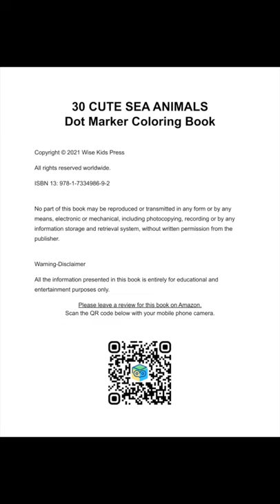30 Cute Sea Animals Dot Coloring Book vertical | Book Trailer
Dot markers (also known as bingo daubers) help toddlers strengthen fine motor skills and hand-eye coordination.  Dot marker coloring books can also be a great way to differentiate and support the learning of students with disabilities.  This book motivates kids to master use of fine motor skills, which is a critical component of early learning and development.  With your help, your children will experience big time independence by using this book.